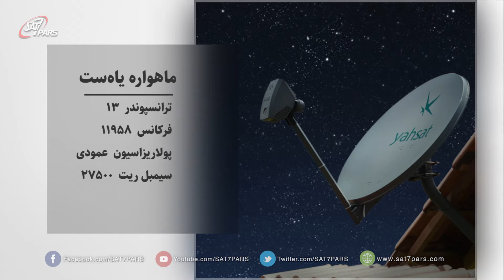۱۳۹۸ چهاردوازده - فصل سوم - قسمت نوزدهم - تنها بودن یا احساس تنهایی قسمت ۲ - ۲۲اسفند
Episode19 - Season3 - 12 Mar 2020
Four12 show 3